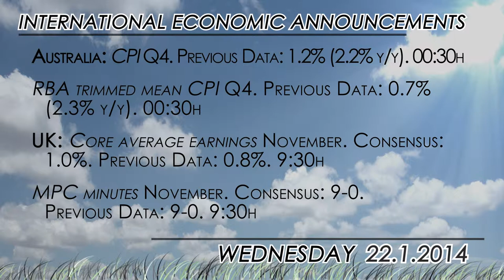What to watch: BoJ, BoE minutes and BoC